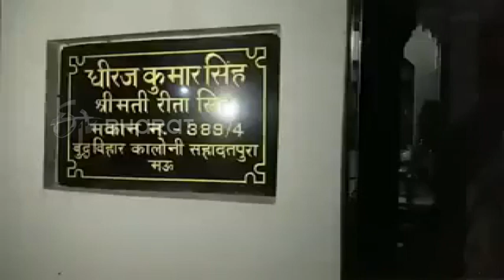मऊ: बदमाशों ने लेखपाल को गोलियों से भूना, मौत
मऊ : जिले के सहादतपुरा मोहल्ले में बेखौफ बदमाशों ने आज शाम लेखपाल के घर में घुसकर गोलियों से छलनी कर दिया. अज्ञात बदमाशों ने ताबड़तोड़ फायरिंग कर लेखपाल की हत्या कर दी. हत्या की सूचना मिलते ही मौके पर जिला अधिकारी और पुलिस अधीक्षक समेत एक दर्जन अधिकारी जांच में जुट गए हैं. मृतक लेखपाल धीरज कुमार सिंह सदर तहसील में तैनात थे.